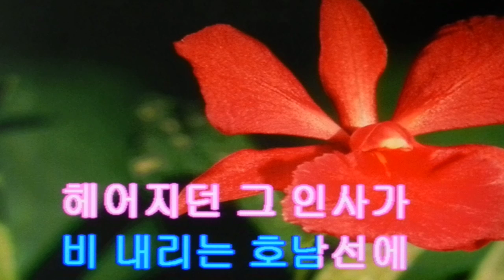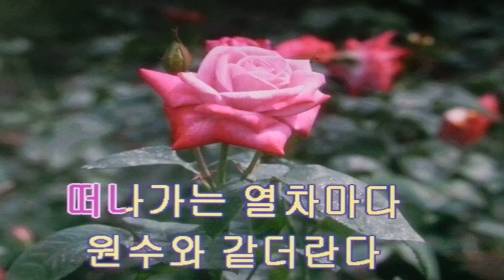노래 배우기**손인호/비 내리는 호남선